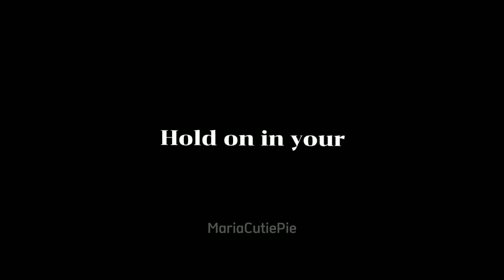Father Crow (Mother Mary)| Meme | DSMP/MCYT | TW: Blood | Gacha | Philza & Wilbur Angst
Everyone loves ANGST videos! :D